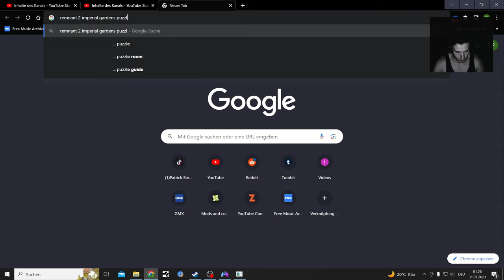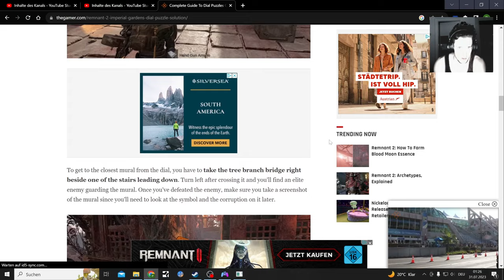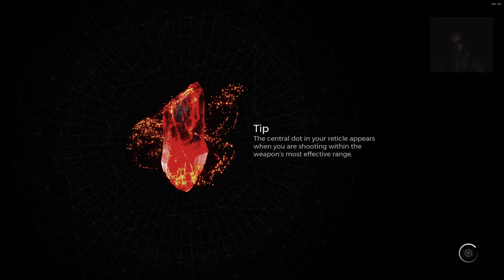Remnant 2 Hunter/Handler Nightmare Part 19, kill Mantagora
Remnant 2 let's Play Deluxe Edition with extra Armors and Mods from now on, was able to play 3 days earlier

Remnant II:
25. Juli 2023